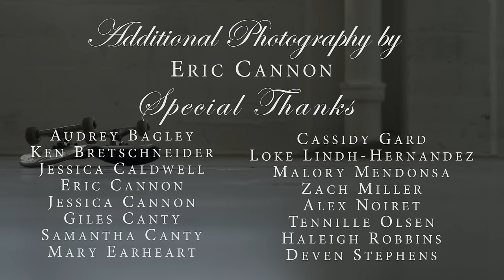The Moth & The Flame "Young & Unafraid"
The Moth ⅋ The Flame's music video for 'Young & Unafraid'

Starring: Neal Unger
Directed & Edited by: Rebecca Thomas
Photography by: William Thomas
Produced by: Kjerstin Westbye
Additional Photography by: Eric Cannon